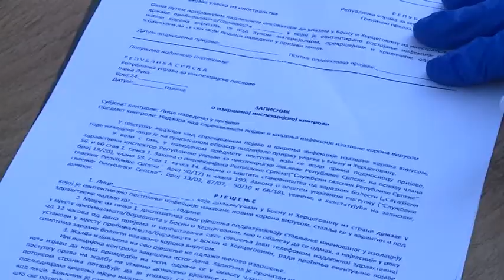MUP RS izdao 99 prekršajnih naloga zbog nepoštivanja mjera vanredne situacije 6 4 2020